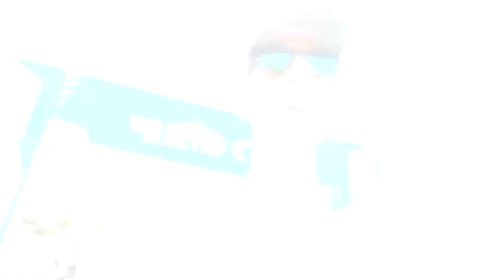Skechers Go Run Persistence Review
Faaaaaala corredores, tudo bem? Um tênis para rodagens e com placa de carbono, sim placa de carbono e com preço acessível!! Esse tênis existe e se chama Skechers Go Run Persistence. Assista o vídeo e conheça todos os detalhes